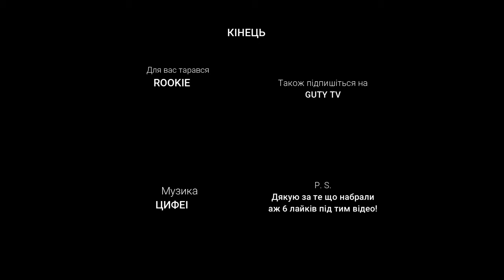НОВИЙ АПОКАЛІПСИС | СЕРІАЛ ПО ТАНКАМ ОНЛАЙН | 2 СЕРІЯ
Ну що сказати, другий сезон))

Якщо що то я Rookie можете мене звати просто Рукі.

▶️Мій нік ТО : PACIFIST.ROOKIE

Програми:

1.Filmora 9
2.Audacity
3.FL Studio
4.Photoshop